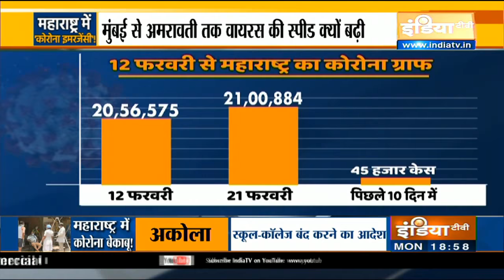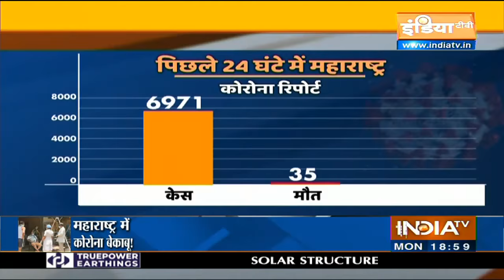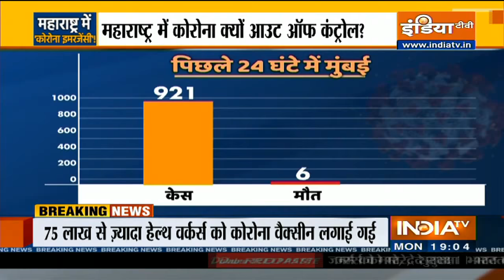Maharashtra में Corona इमरजेंसी! क्या Mumbai में फिर से Lockdown लगने वाला है?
महाराष्ट्र में कोरोना वायरस के मामले फिर तेजी से बढ़ने के कारण उद्धाव ठाकरे सरकार ने लोगों को लॉकडाउन को लेकर चेताया है। महाराष्ट्र के पुणे और नासिक में रात 11 बजे से सुबह 6 बजे तक नाइट कर्फ्यू लगा दिया गया है। इसके अलावा यवतमाल, अमरावती और अचलपुर में लॉकडाउन की घोषणा की गई है। पुणे में 28 फरवरी तक स्कूल-कॉलेज बंद कर दिए गए हैं। बीएमसी ने भी कोरोना के बढ़ते मामलों को लेकर नए नियम लागू किए हैं।